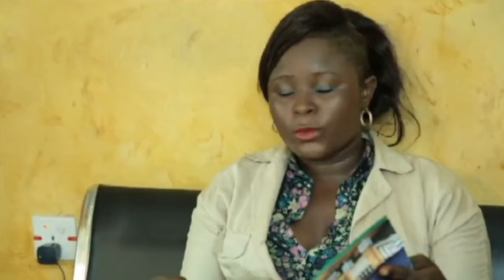Money For Hand - ANOTHER SUPER AMAZING & EYE-OPENING MOVIE THAT WILL SHOCK | Nigerian Movies